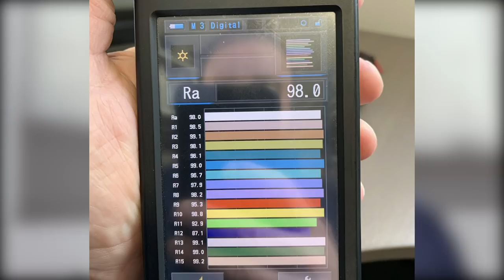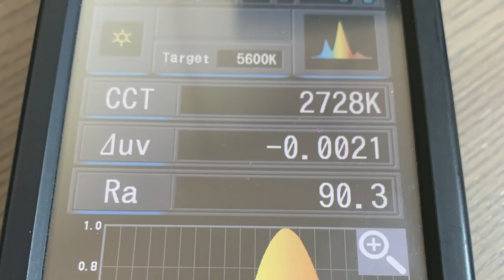TEST MINI PROJECTEUR APUTURE AL-MW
Coucou je test le mini projecteur aperture AL-MW

APUTURE AL-MW

UNE VIDÉO TOUS LES VENDREDIS 18H

 MON MATÉRIEL :

📹 Cameras:

- Sony A7 III
- metabones PL
- Zoom 18-105mm
- Panasonic GH5s

📷  Optiques :

- 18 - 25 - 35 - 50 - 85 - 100 Red Pro Primes
- 18,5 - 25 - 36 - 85 mm Celere HS prime
- 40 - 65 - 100 mm Anamorphic Lens Atlas Orion (soon)

⚙️ Accessoires :

- Mattebox Arri
- Trepied

💻 Soft:
- Filmconvert